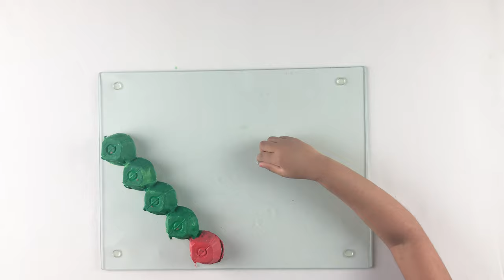4 Easy Egg Carton Crafts for Kids | Egg Carton Ladybug🐞,Bee🐝,Butterfly🦋,Caterpillar 🐛Crafts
Craft Materials :

Egg Carton
Acrylic Paint
Scissors
Sketch
Googly Eyes
Pipe Cleaners
Sequins
Craft Papers